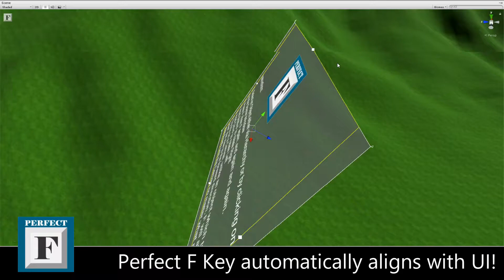Perfect F helps you align with your UI Canvas - Unity 3D Asset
Finally, the F key works like you always dreamed!

Have you ever wanted to zoom to an GameObject only to have your trusty old F key send you millions of miles away from it? Next thing you know you're hitting Shift+W and eating a whole bag of chips before you finally get in front of the GameObject. That's not good for your production time (or your health!)

No more!

Perfect F will get you there, fast!

Not only that, but it has several extra features you're sure to love.

Features:
- Press F repeatedly for multiple levels of zoom!
- Hold Shift or Ctrl to rotate around the GameObject!
- When it's an objected on a Worldspace Canvas, it will tilt the angle perfectly so that the Canvas is straight aligned with your view!
- Option to have the pivot points Raycast so they don't fall below terrain, etc.
- Fully configurable!